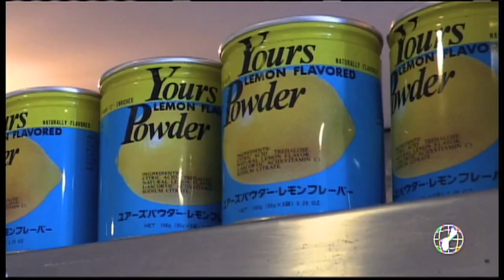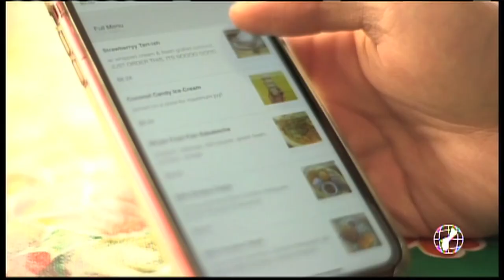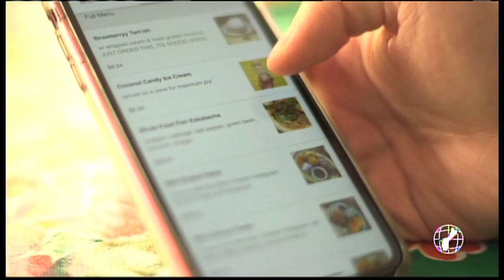Thomas Manglona visits Prubechu Chamorro restaurant in Bay Area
We've got a special story for you now from a familiar face about hometown flavor, as KUAM's Thomas Manglona, who is now a graduate student at Stanford, reports about Prubechu, the only Chamorro restaurant in the Bay Area.

It's a business that's relied on their island roots and work ethic to make it through the pandemic.